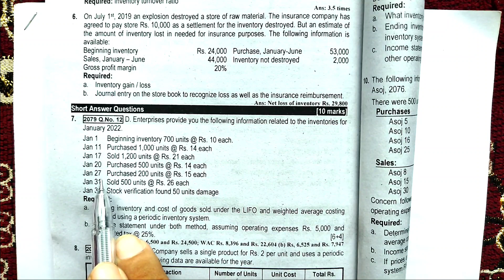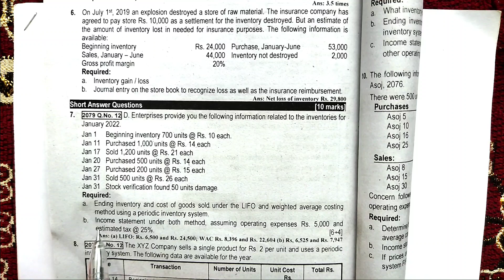Accounting for Cost of Goods Sold | BBS 1st Year Account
In this video we have given solution of old is gold of BBS 1 st year financial accounting chapter 6 Accounting for Inventory and Cost of Goods Sold. This question is important for exam point of view so students can get benefited watching vidoe fully. It was in class 12 account which is equally important to class 12 NEB students.